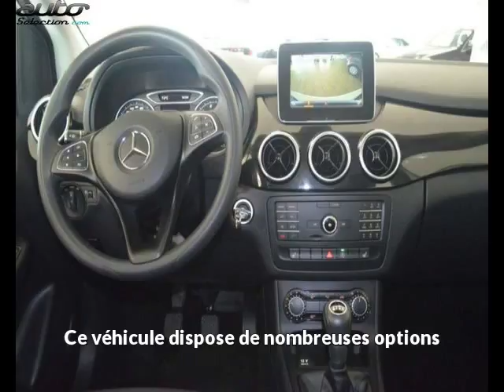Mercedes classe b 180 occasion visible à Beaupuy présentée par Car privileges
Cette Mercedes classe b 180 occasion disponible à Beaupuy dans le 31 est mise en vente par Car privileges - 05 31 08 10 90 - tous les détails sont